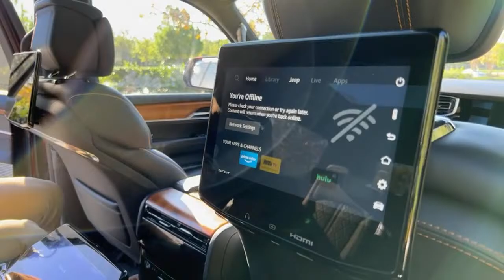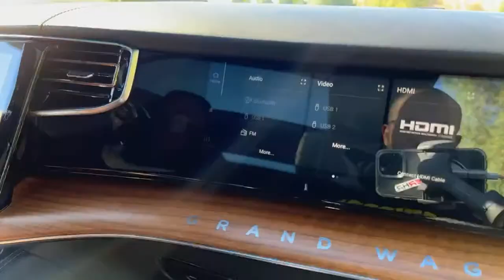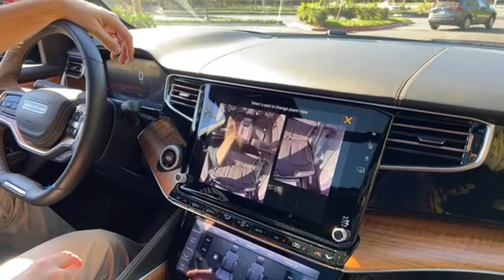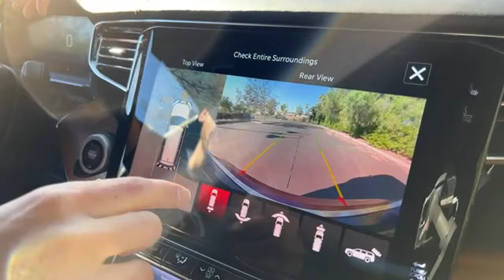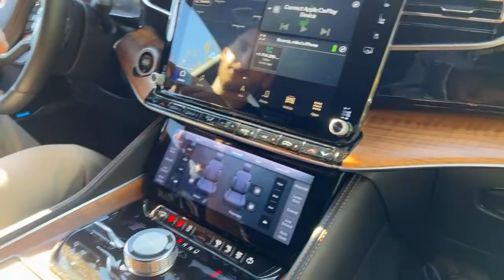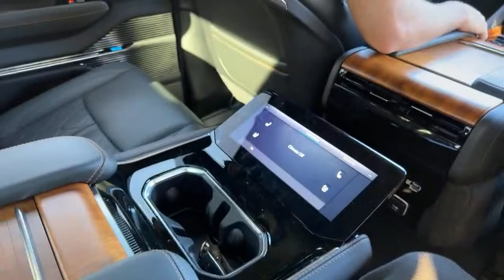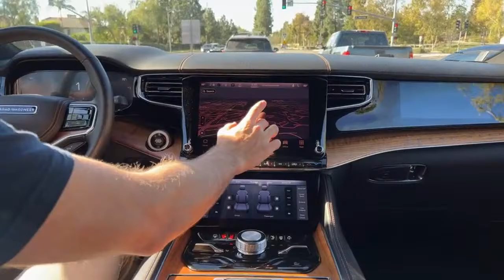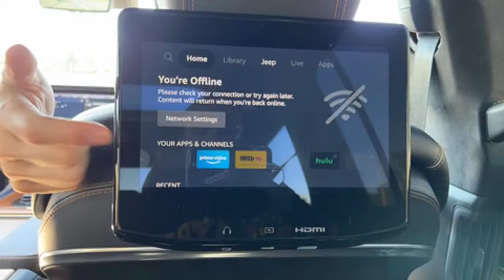2022 Jeep Grand Wagoneer Series III Q&A (Live)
Powertrain ⚙️:  6.4-liter V8
Output 💪: 471 hp/455 lb-ft of torque
Transmission 🕹: 8-Speed Automatic
0-60 MPH 🚦: 5.4 seconds
Top Speed 💥: 118 mph
MPG (as tested) ⛽️: 13 city/18 hwy/15 combined
Curb weight ⚖️: 6,326 lbs

Miles answers your questions (live) about the 2022 Jeep Grand Wagoneer Series III 4x4 in Velvet Red Pearl Coat and Global Black Palermo Leather.

Options Equipped:
Series III ($16,405): Class Exclusive 10.25-Inch Front Passenger Interactive Display, 22-in. Machined Aluminum Wheels w/ Black Noise Pockets, Premium Quilted Palermo Leather-Trimmed Seats with Massage, Front Console Cooler Bin, Digital Rear View Mirror, Rear Seat Monitoring Camera, Second Row Ventilated Seats, Body Color Matching Fender Flares, - Second Row Manual Sunshades, Suede Headliner, Luxury Door Trim and Premium Instrument Panel, Natural Walnut Wood Trim, Heated Steering Wheel